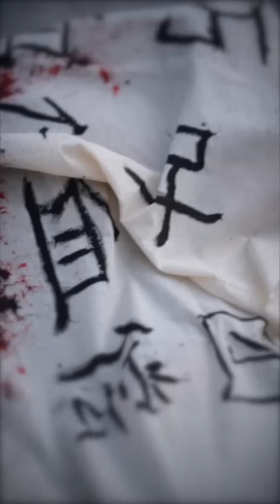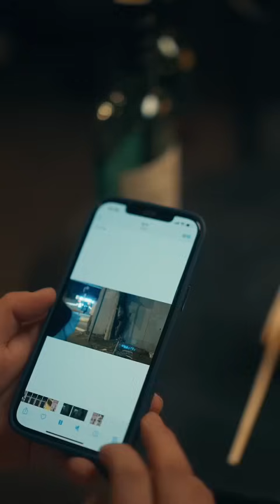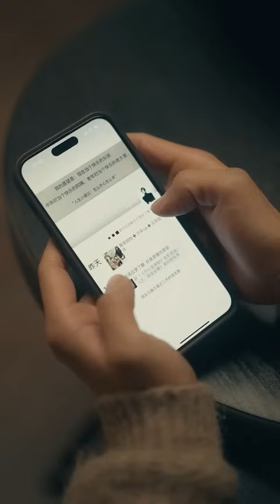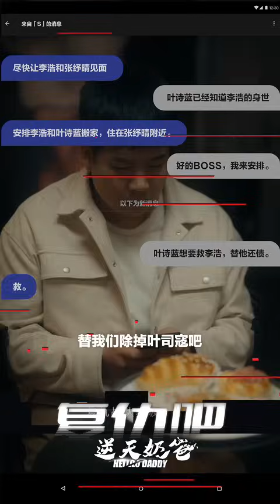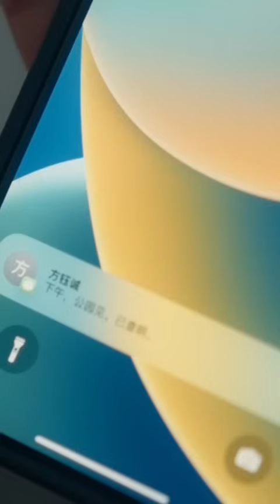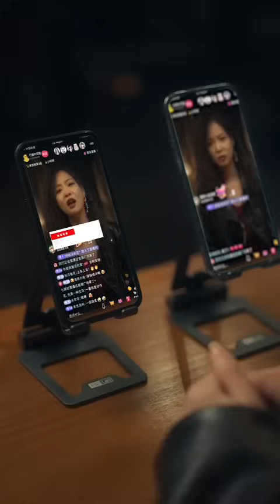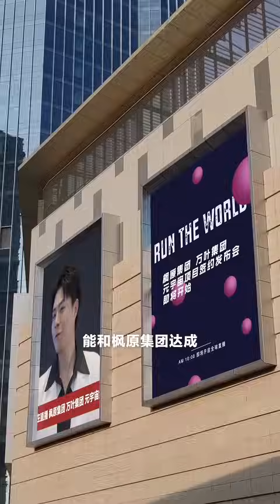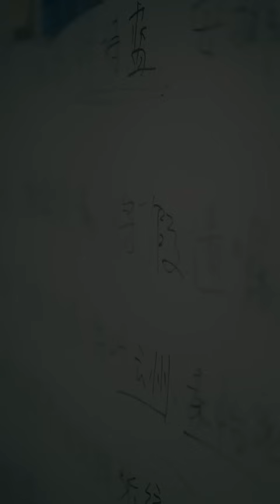【復仇吧逆天奶爸】窮小子在路邊撿到流浪的小女孩，沒想到小女孩竟然是首富的女兒，還認他當爸爸，把全部家產送給他，小伙從此逆天改命！【全集】短劇